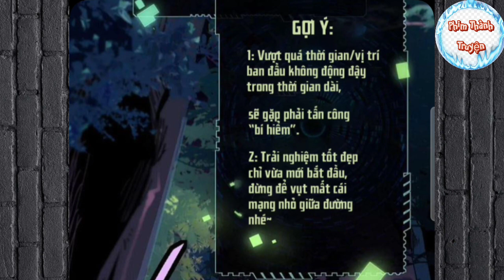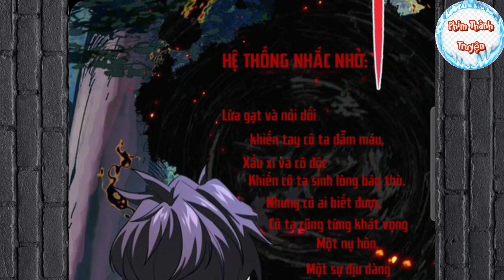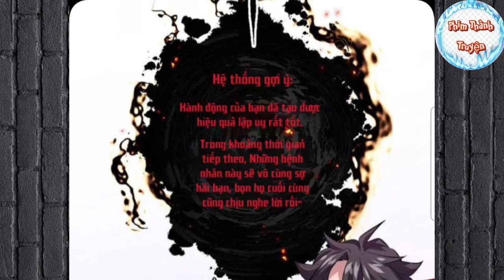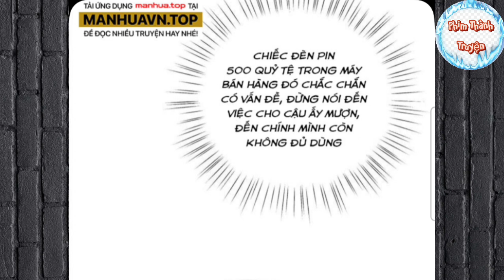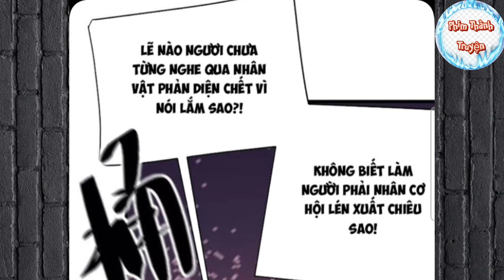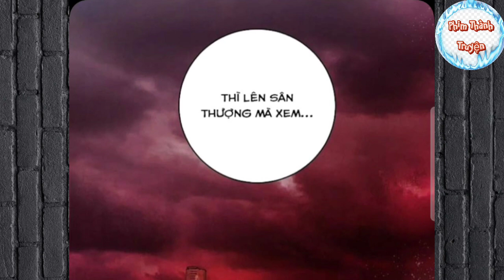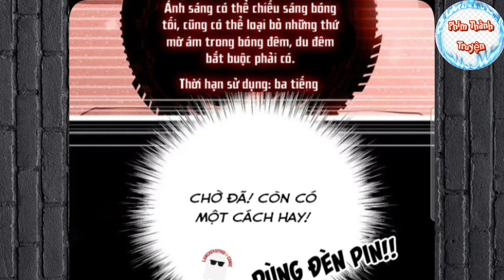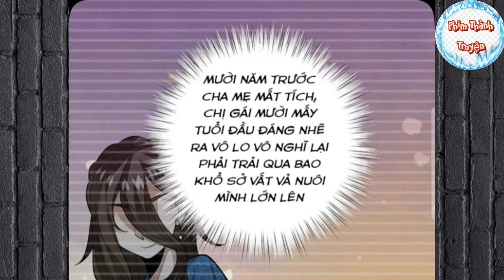1--9||Ta Có Hệ Thống Thần Bí||18 Tuổi Ta Đã Tới Thế Giới Quỷ Dị||Có Đôi Mắt Thần Bí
Anh em nào donet::
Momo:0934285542